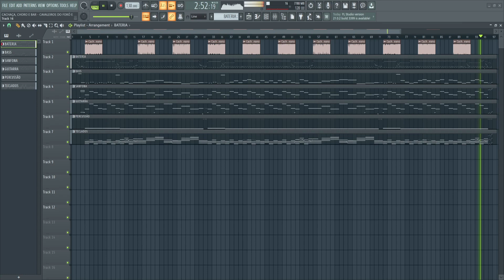PLAYBACK - CACHAÇA, CHORO E BAR - CAVALEIROS DO FORRÓ E ALANZIM COREANO